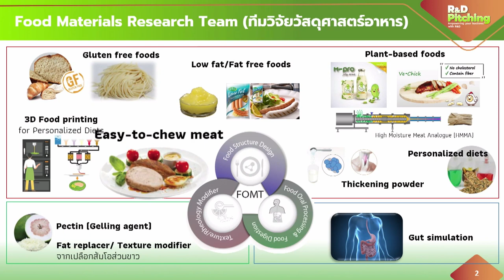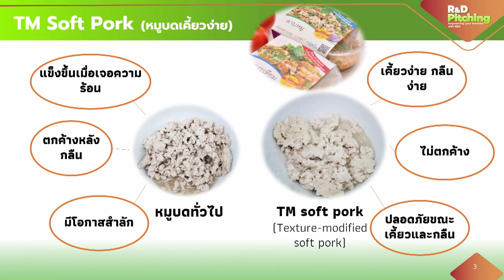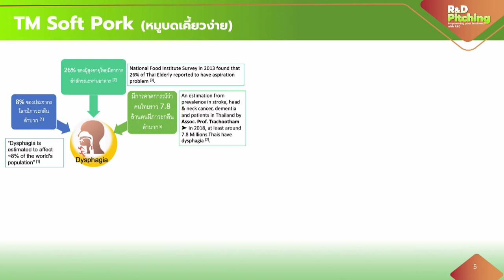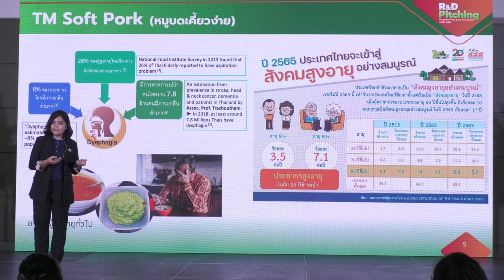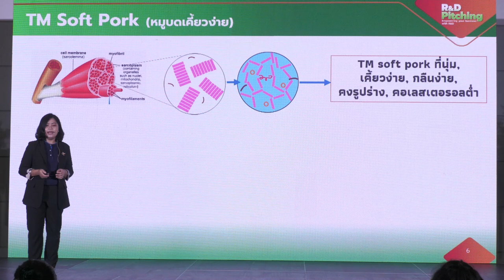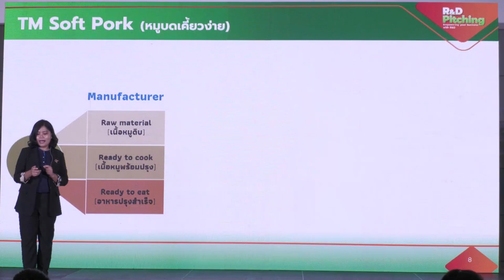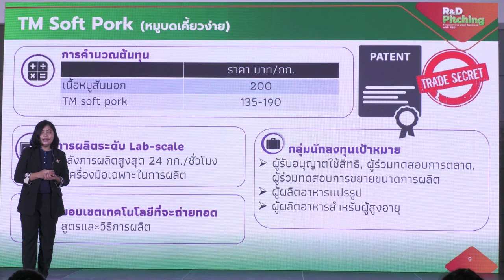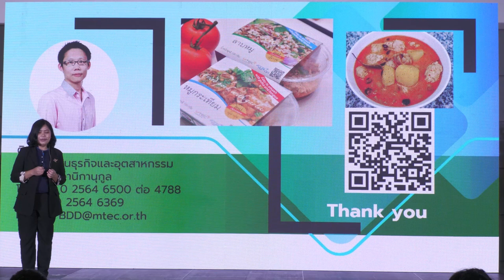R&D Pitching: หมูนุ่มบดเคี้ยวง่าย (Texture modified soft pork)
การนำเสนอผลงาน "หมูนุ่มบดเคี้ยวง่าย (Texture modified soft pork)" โดย คุณรัตนา อยู่เบิก ทีมวิจัยวัสดุศาสตร์อาหาร (FOMT) กลุ่มวิจัยเทคโนโลยีโพลิเมอร์ขั้นสูง (APT) ในงาน R&D Pitching การประชุมวิชาการประจำปี สวทช. ครั้งที่ 18 (NAC2023) วันพฤหัสบดีที่ 30 มีนาคม 2566 ณ อาคารศูนย์ประชุมอุทยานวิทยาศาสตร์ประเทศไทย จ.ปทุมธานี

เนื่องจากผู้สูงอายุมีความเสื่อมของอวัยวะที่ใช้ในการบดเคี้ยว จึงเกิดแนวคิดการพัฒนาเนื้อสัมผัสของเนื้อหมู ให้มีความนุ่ม ชุ่มน้ำ และเคี้ยวง่าย โดยการเติมน้ำ สารก่อเจลเพื่อเพิ่มความสามารถในการอุ้มน้ำ และผ่านกระบวนการทางกายภาพทำให้เกิดโครงสร้างสามมิติของโปรตีน ซึ่งหมูนุ่มบดเคี้ยวง่ายที่พัฒนาได้มีลักษณะนุ่ม ฉ่ำน้ำ คงรูปร่าง สามารถหั่นได้ เคี้ยวง่าย แตกออกได้ด้วยการใช้ลิ้นดุน และสามารถปรุงอาหารได้หลายหลาก